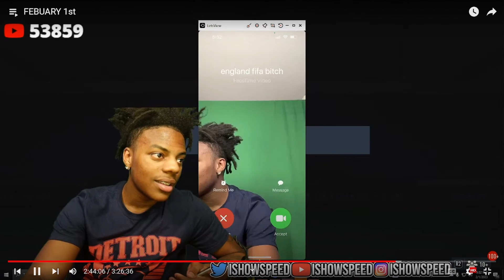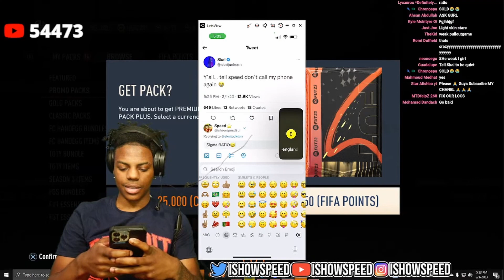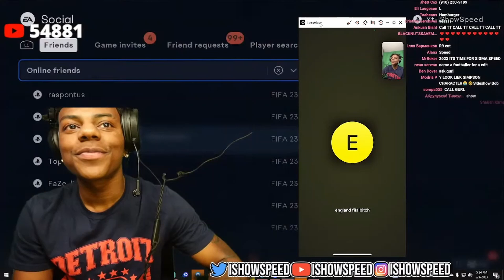ISHOWSPEED gets bad twitter news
My channel publishes videos that focus on the best of Ishowspeed streams.